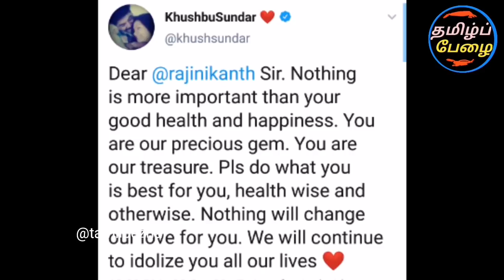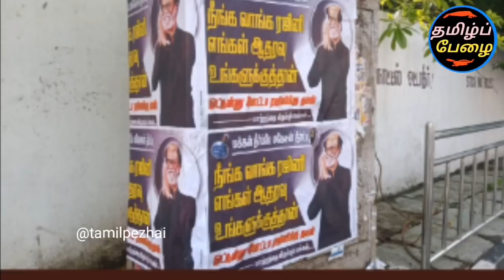நீ வா தலைவா! நாங்க இருக்கோம்! சற்றுமுன் குஷ்பூ பரபரப்பு வீடியோ!